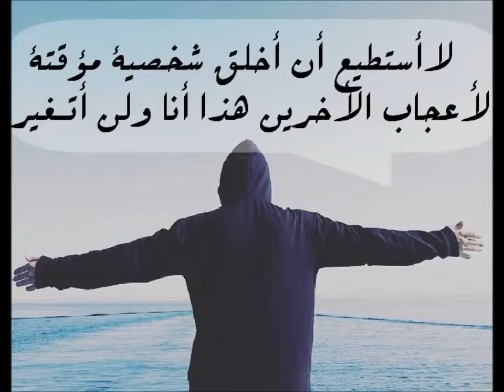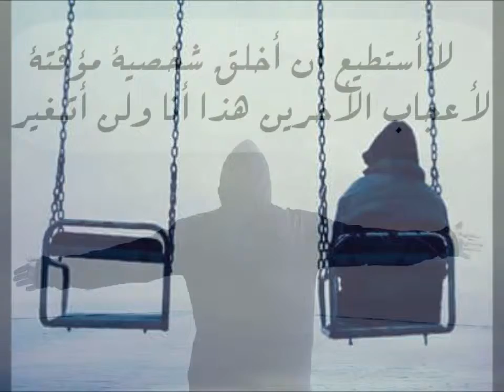Jabt hwass l rassi Soirée 2017 By Hors La Loi Nounou Manita